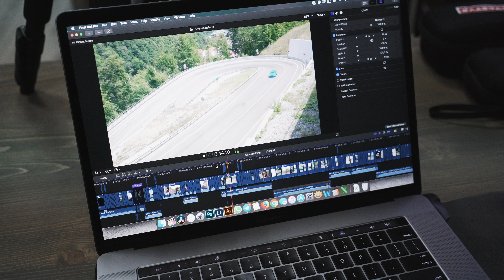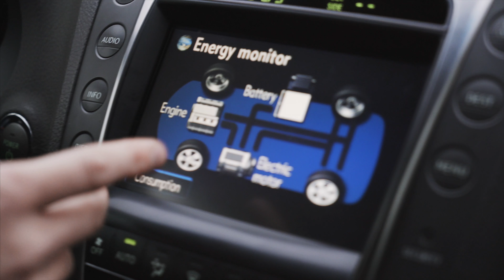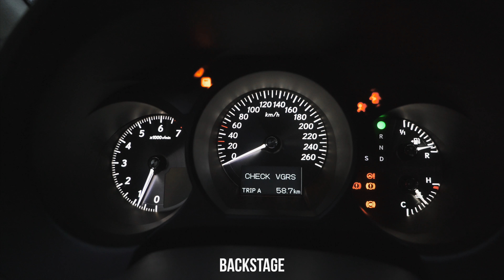Lexus GS430 Swap 3UZ FE вместо гибрида (Hybrid) + Burnout.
Краткая история про Lexus GS с двигателем V8, который когда то был Гибридом. Как звучит 3UZ FE, ну и по традиции Burnout.

Колокольчик будет оповещать Вас о выходе новых видео.